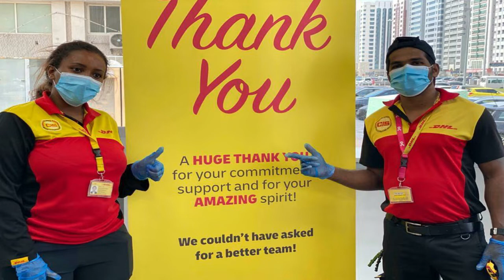Ethiopia ልዩ የኢድ አል ፈጥር የበዓል ዝግጅትክፍል - 2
ሐበሻ ኤክስፓት በመላው ዓለም ያለውን የሐበሻ ህብረተሰብ ተአማኒነት ያለው  ትኩስ ዜናዎችን ፤ የመዝናኛ ፕሮግራሞችንና ሙዚቃዎችን ለማድረስ ታስቦ የተዘጋጀ መድረክ ነው::